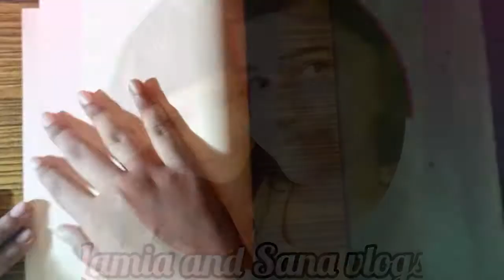DIY Paper Squishy | Ice Cream Paper Squishy | Squishy without foam l Paper Squishy #1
Hey all,

In this video you will see how to make Paper squishy at home!!!